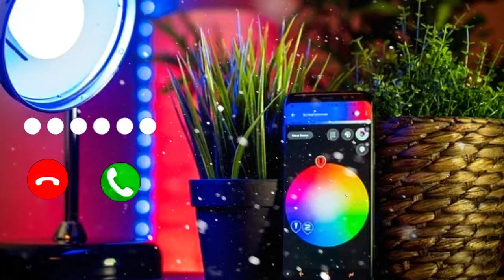ringtone | ringtone new all | mp3 ringtone | tone |sms ringtone | free ringtone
👉 : Download music
👉 : Download image
👉 : Download png tex

english ringtone
ringtone
iphone ringtone
ringtonehindi
hindi ringtone
best ringtone
music
nocopyrightmusic
famous ringtone
ringtone new
romantic ringtone
ringtone gana, ringtone music, ringtone hindi, ringtone new

*( 2  ) Like
*( 3  ) comment

                       **please support **